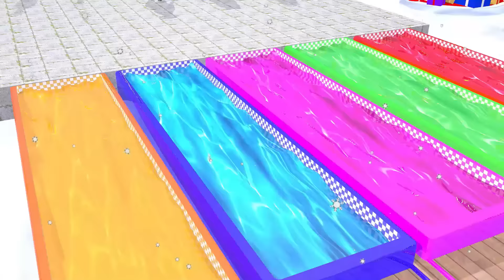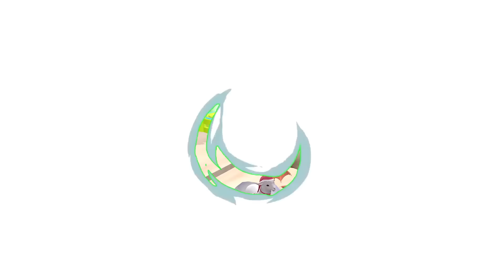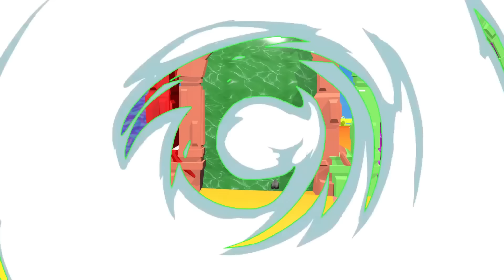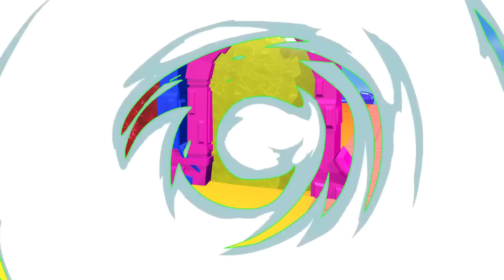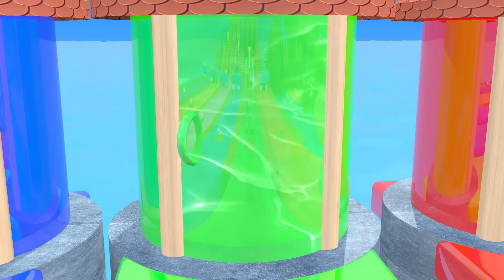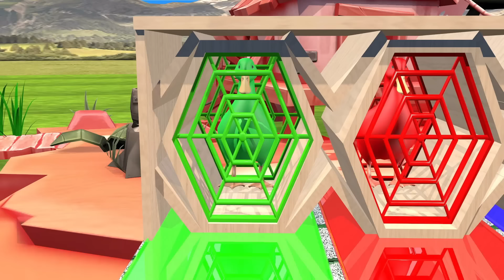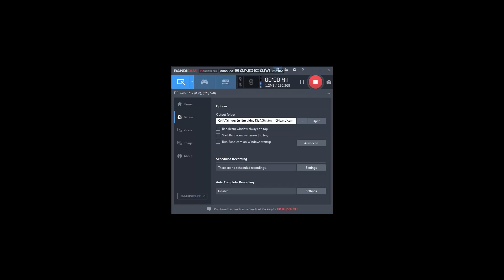5 Giant Duck, Cow, Mammoth Elephant, Dog,Pig,Cat, Transfiguration funny animal 2024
5 Giant Duck, Cow, Mammoth Elephant, Dog, Pig,Cat, Transfiguration funny animal 2024
© Copyright by Animals games TV ☞ Do not Reup